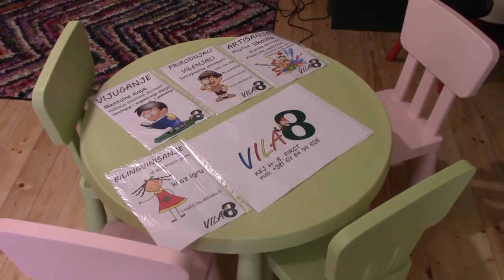Edukativni centar za decu i roditelje VILA 8 14.10.2016.